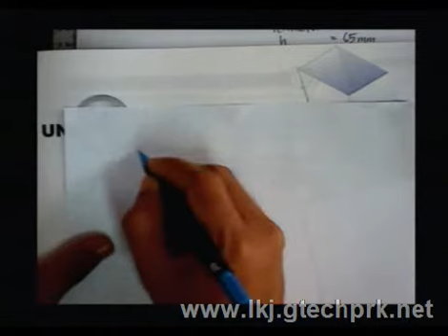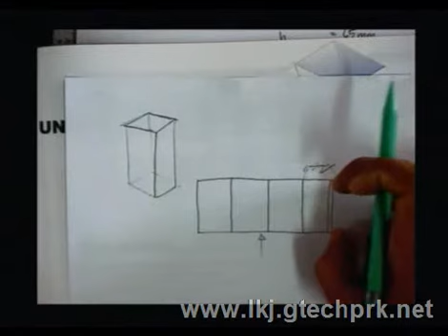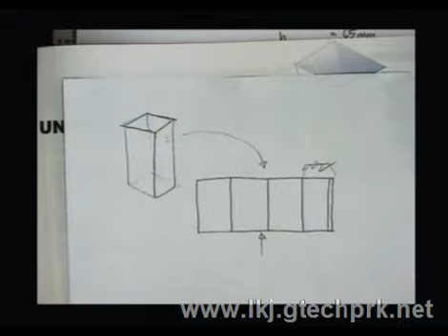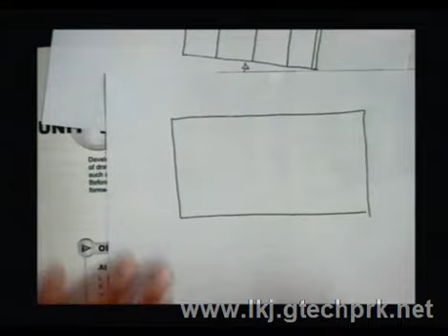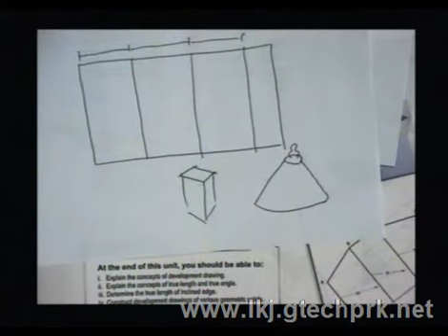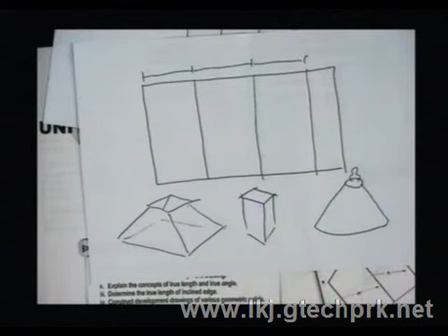01 dev pengenalan